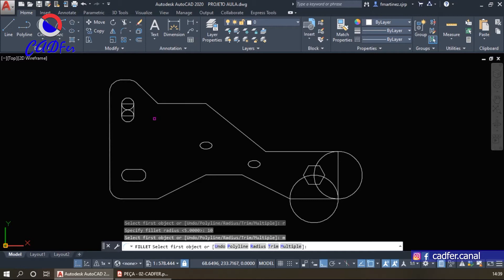Pra dar um gostinho!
Esse é o resumo do que rolou na Aula 08 - Curso de AutoCAD 2D Básico, para assistir aos nossos cursos é só se inscrever no canal e clicar no sininho para não perder nenhum vídeo novo!